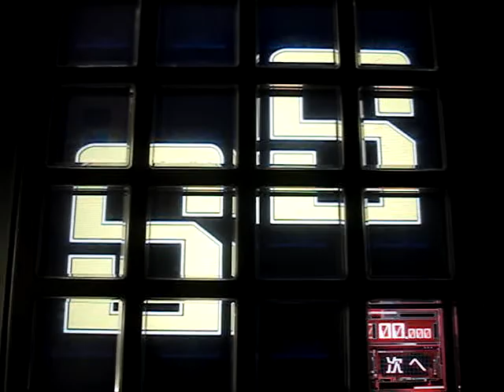[jubeat] 凛として咲く花の如く EXTREME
Player _ XcheTO (me)
Korea (韓國) YONSINNAE GAME VILLAGE GAME CENTER
Rating is SS